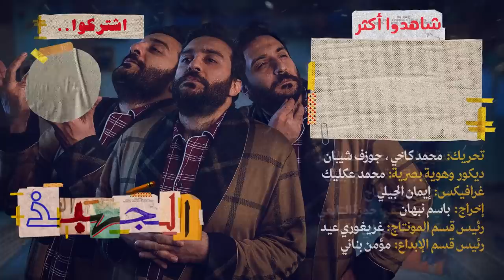الجهبذ | وسيلة نقل تحولت إلى رمز لثورة في العراق ومشكلة وحل في مصر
من أين جاء التوكتوك؟ وكيف وصل إلى مصر والعراق؟